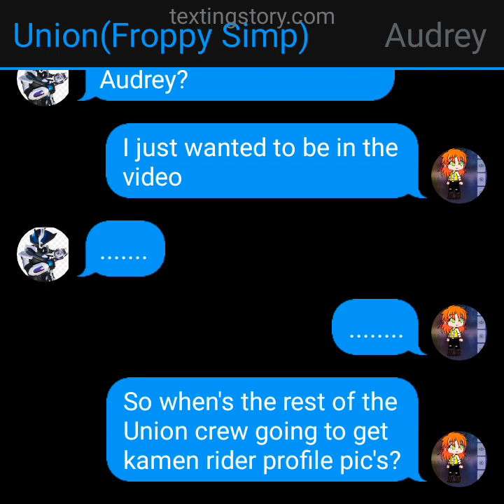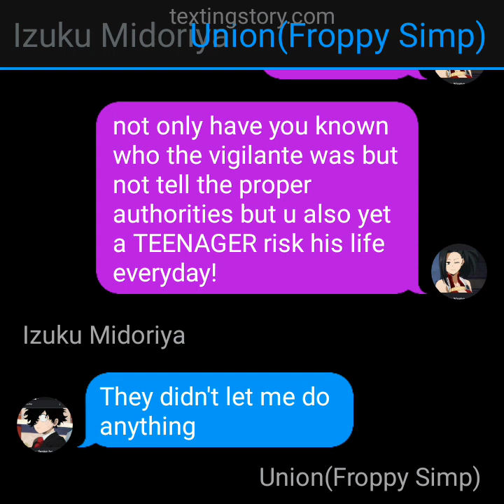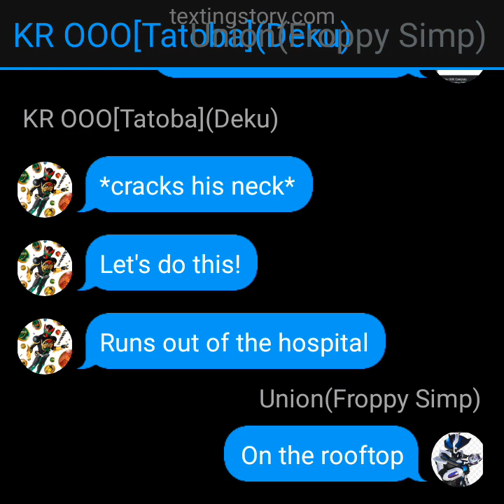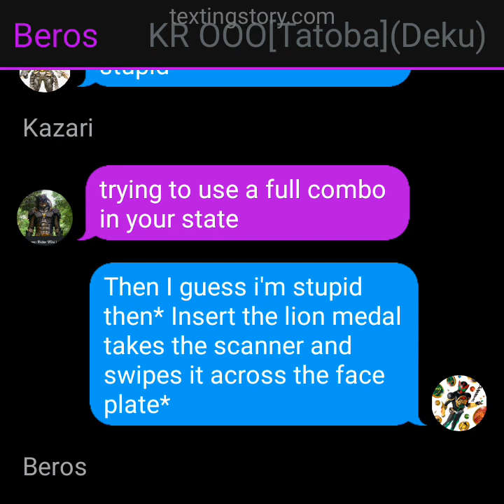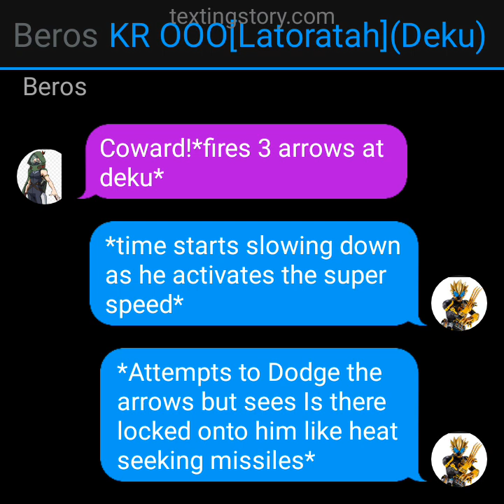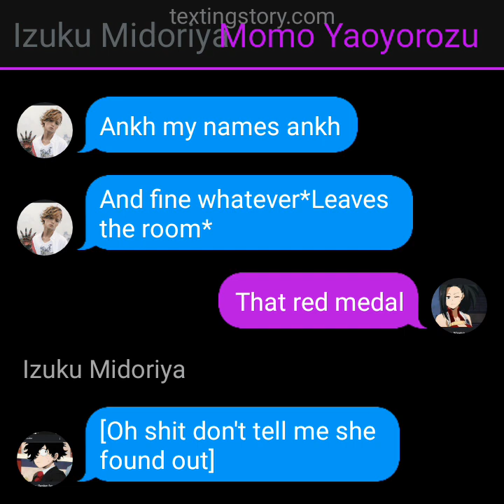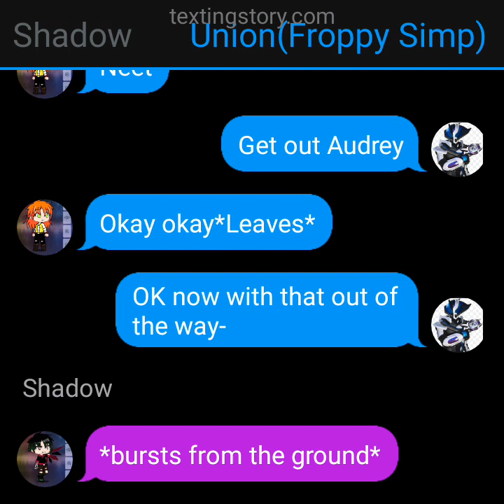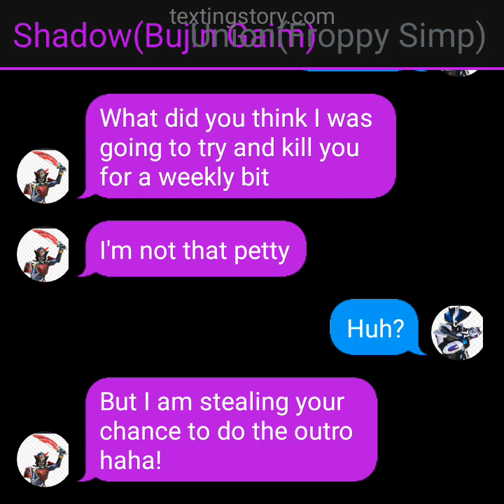Kamen Rider OOO Deku episode 5 lions pride!